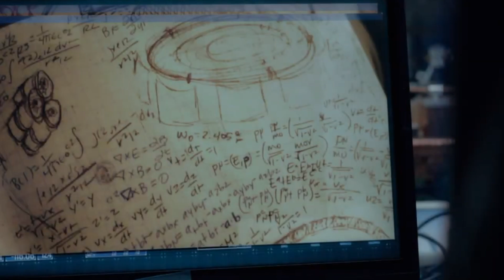¡ÚLTIMO MINUTO! Los 4 Fantásticos ya tienen director y desaparecieron con el chasquido, Andrew y Tob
FANTASTIC FOUR desde WANDAVISION, director casi confirmado, Andrew Garfield y los demás más escenas

4 FANTÁSTICOS desde WANDAVISION!! director casi confirmado, Andrew Garfield y los demás más escenas